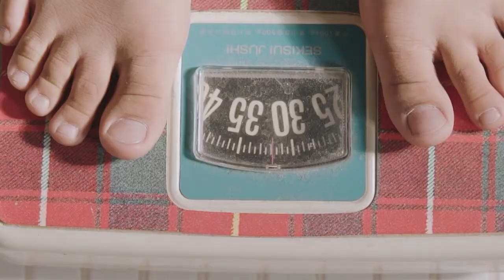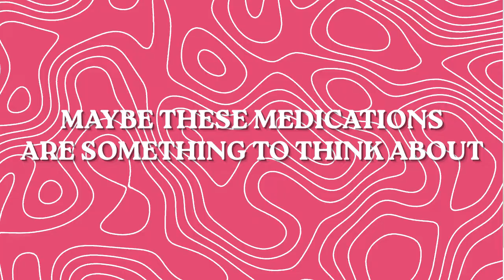Why Diets Fail: The SCIENCE Behind Successful Weight Loss Uncovered! | Dr. Taz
As we step into the New Year, many of us set ambitious health and weight loss goals. But why do so many struggle to achieve them? In this enlightening video, Dr. Taz delves deep into the science and strategies behind effective and sustainable weight loss.

🔍 What You'll Discover:
The New Year's Resolution Phenomenon: Understand why high initial motivation often fizzles out by the end of January and how to maintain it throughout the year.
The Role of Leptin in Weight Loss: Learn about the crucial hormone leptin, its impact on hunger and satiety, and its pivotal role in your weight loss journey.
Debunking Weight Loss Medications: A critical look at popular weight loss drugs like Ozempic, Wego, Lera, and the newly introduced Z bound, exploring their effectiveness and impact on gut health.
Personalized Weight Loss Plans: Discover why a one-size-fits-all approach doesn't work and how to tailor a plan based on your unique health needs and leptin levels.
Practical Tips and Strategies: Gain valuable insights into managing your diet, understanding your body's signals, and optimizing your overall health for effective weight loss.
📚 Educational and Insightful:
Dr. Taz breaks down complex scientific concepts into easy-to-understand information, empowering you with the knowledge to make informed decisions about your health and weight loss plans.

🌿 Natural and Holistic Approach:
Move beyond conventional diets and discover natural, holistic methods to achieve and maintain your ideal weight.

Whether you're struggling with those last stubborn pounds or embarking on a significant weight loss journey, this video offers a novel perspective on tackling weight loss challenges. Dr. Taz's expert guidance will not only motivate you but also equip you with the tools and understanding needed for real, lasting change.

🔗 Helpful Links